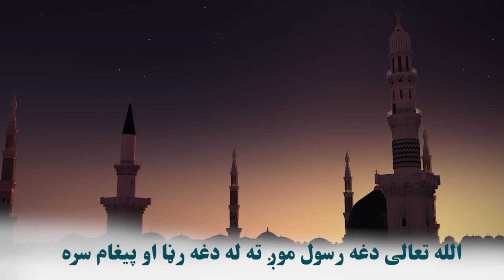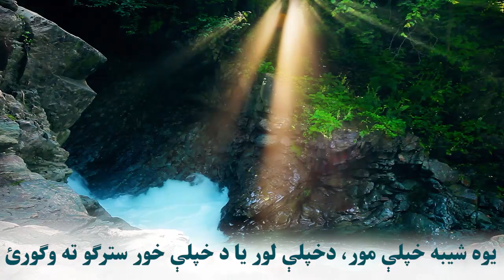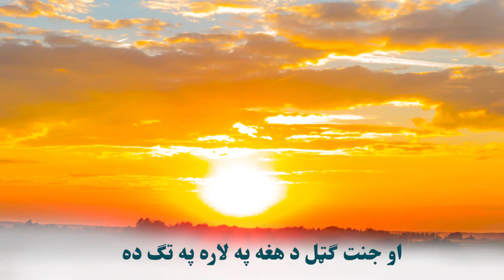د دې نعمت په پوهيدلو به ارزښتناکه انسان شې!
Youtube.com/ObaidHussam

ایا له ژونده ناهیلې یاست؟
ایا تل مو زړه خپه وي؟

د زنکدن پروخت پنځه لویې پښېمانۍ!